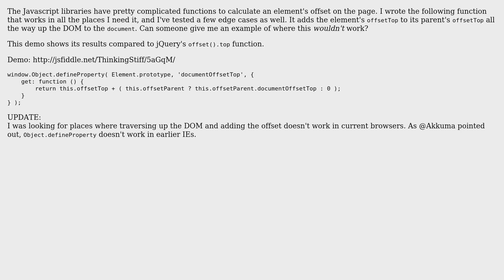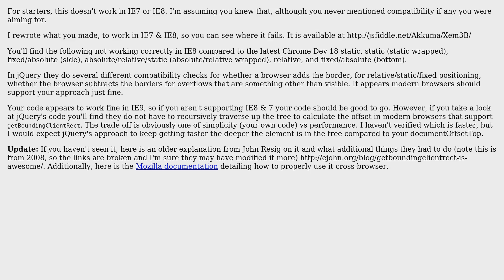Where will this .offsetTop() function fail?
With thanks & praise to God, and with thanks to the many people who have made this project possible! You are responsible for your own actions.